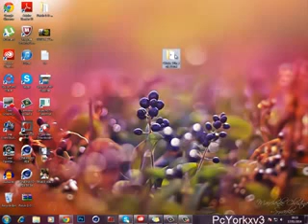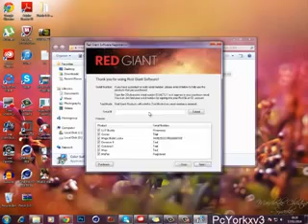How To Download All Red Giant Products Serial Number 2014